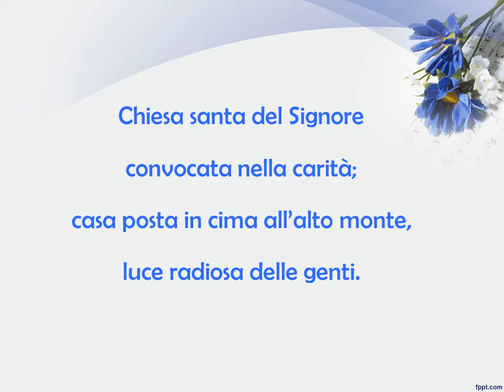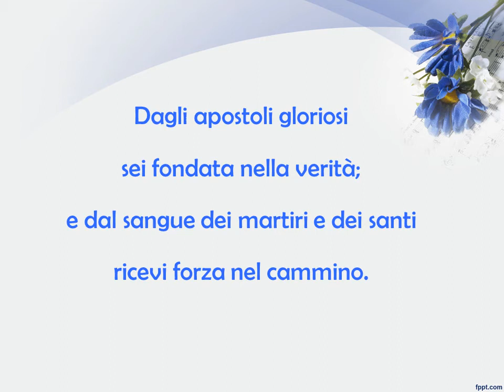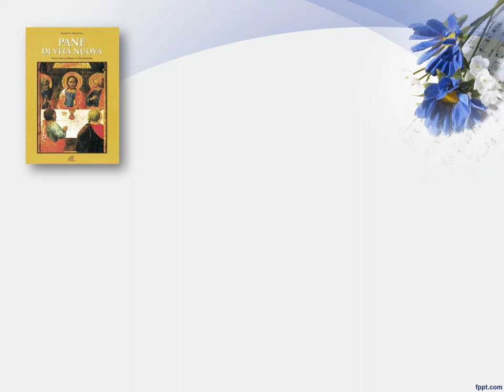RALLEGRIAMOCI ED ESULTIAMO con testo e accordi - da "PANE DI VITA NUOVA"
RALLEGRIAMOCI ED ESULTIAMO   (tr. -3)

Re      si-            mi-  re la   re  la mi-           si-             la
Rallegriamoci, esultiamo al Signore rendiamo gloria.
re        mi-          la                  sol si-                la  si- mi- sol re
Sono giunte le nozze dell’Agnello, la sua sposa è pronta.

Chiesa santa del Signore convocata nella carità;
casa posta in cima all’alto monte, luce radiosa delle genti.

Dagli apostoli gloriosi sei fondata nella verità;
e dal sangue dei martiri e dei santi ricevi forza nel cammino.